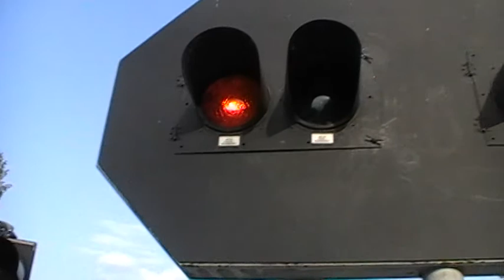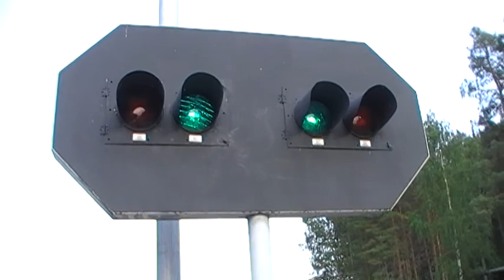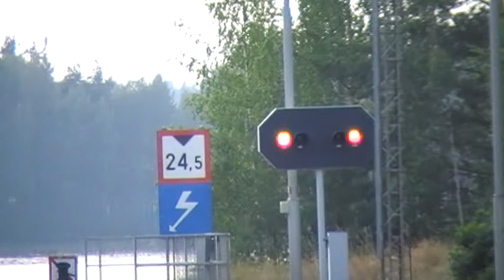Boats on Konnus lock ib Leppävirta, Finland Part 1.